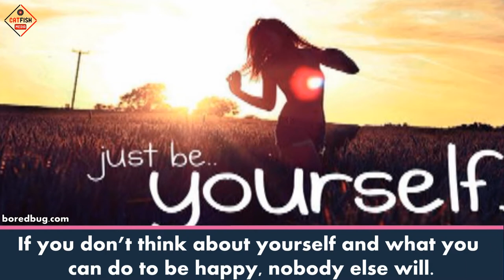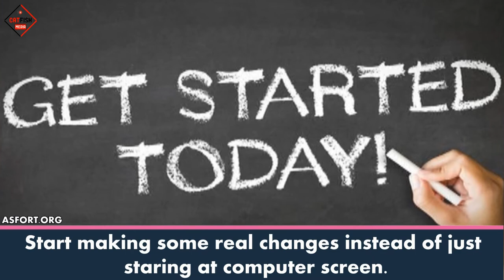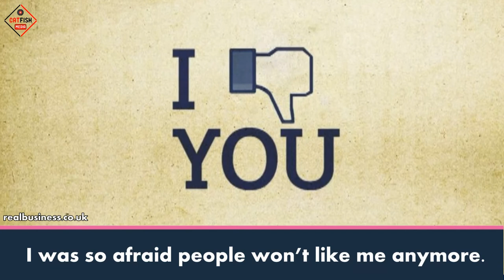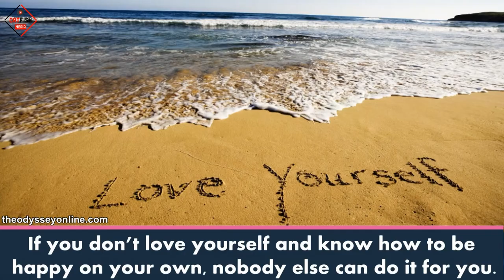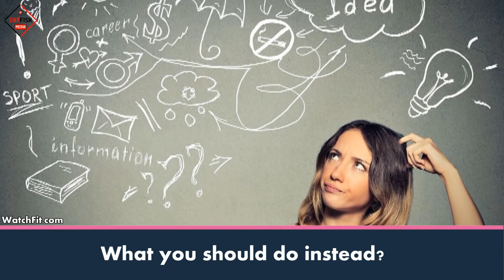8 Things To Stop Doing If You Want To Be Truly Happy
Life seemed so much simpler when we were kids. Don’t you think?
Description: Life seemed so much simpler when we were kids. There were much less things to worry about, and more things that could make us truly happy.

It was amazing how some simple things used to put a big smile on our face. I still remember how happy I was when I got my first hula hoop. So much happiness because of one simple toy!

The thing is, as we grow older and our world gets bigger and we gain new experiences, we get overwhelmed and see happiness as something that is hard to achieve, and fail to see it’s been here all along.